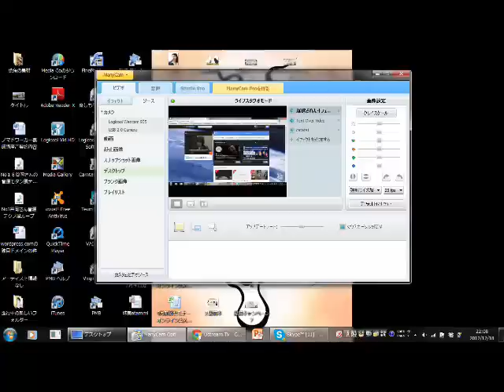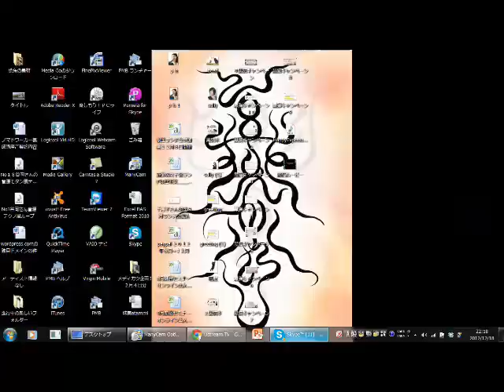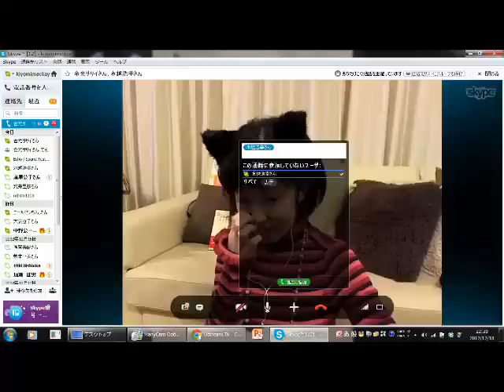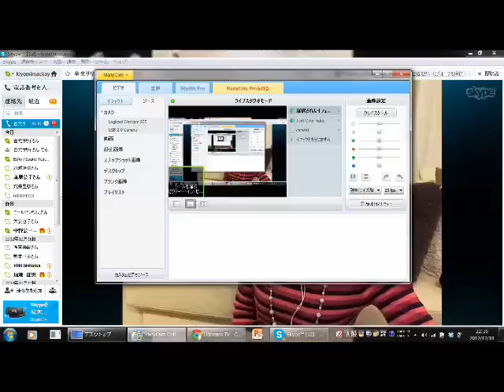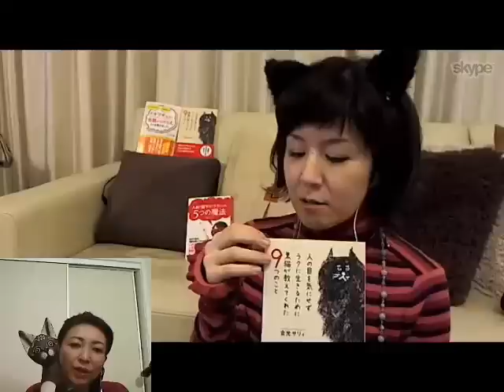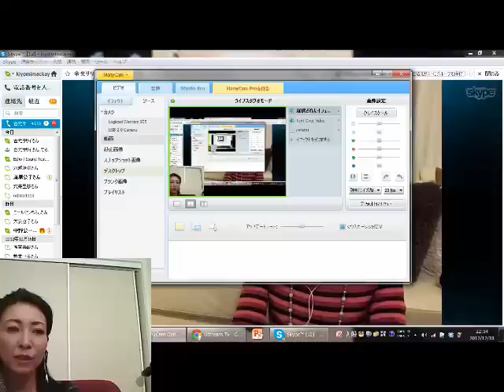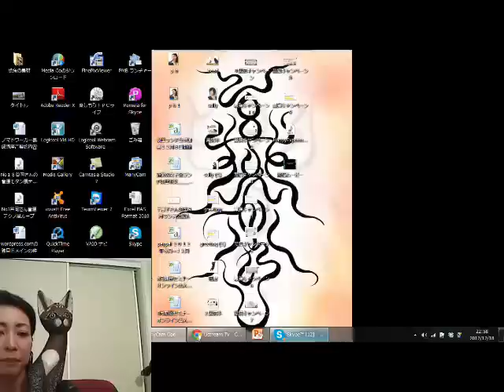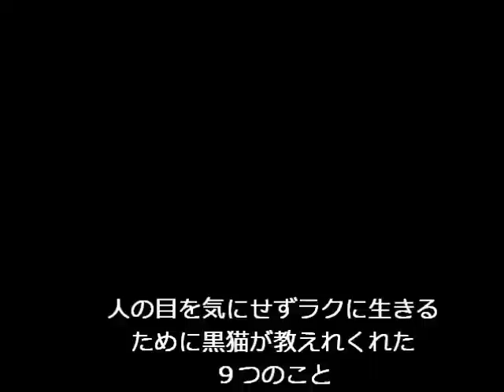第１部 黒猫本・金光ｻﾘｲさんアマゾンキャンペーン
２０１２年１２月１８日２１時からスタートした
金光ｻﾘｲさんの２冊目の新刊、
「人の目を気にせずラクに生きるために黒猫が教えてくれた９つのこと」通称、黒猫本。
各地をクロストークで結び、サリイさんにご縁のある方達と一緒にアマゾンキャンペーン、ライブ対談を行いました。